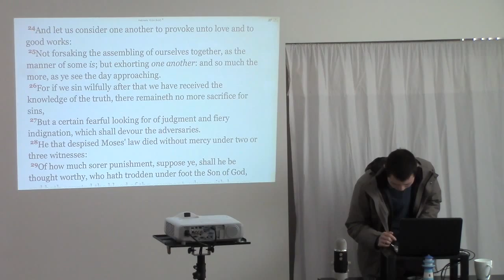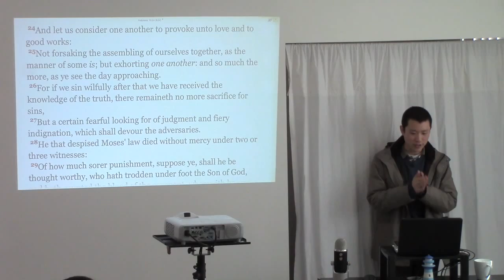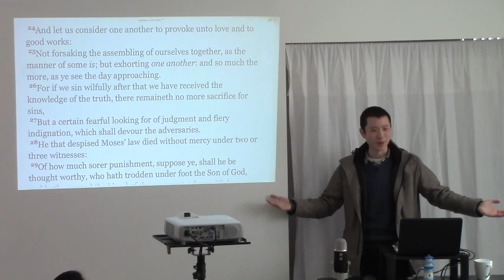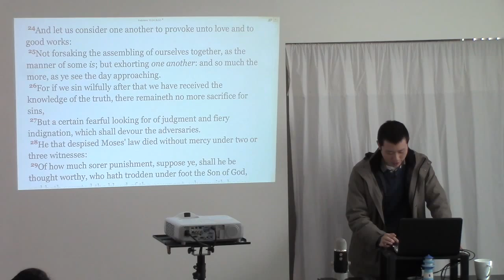Why We Meet Only Once A Week On Sundays